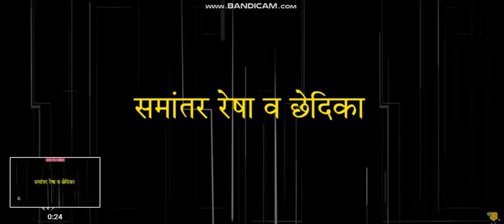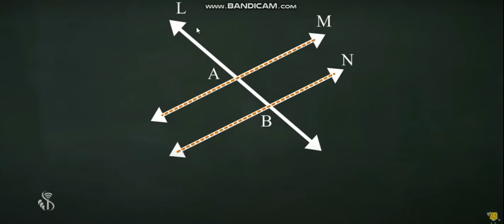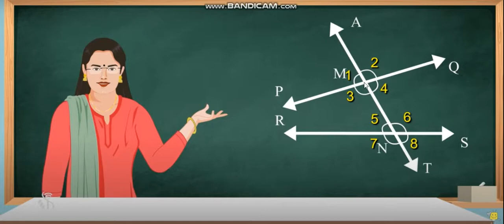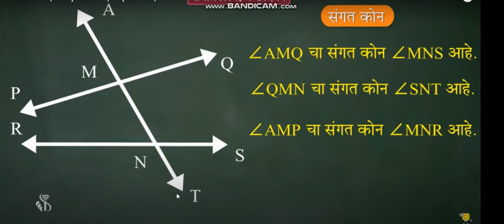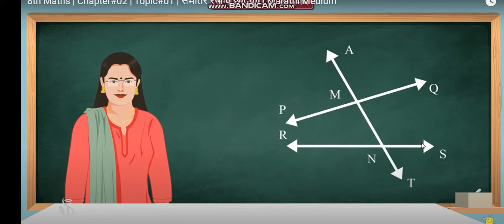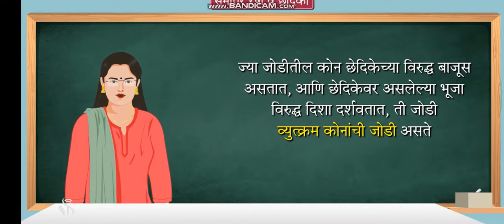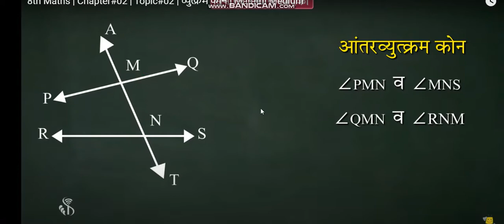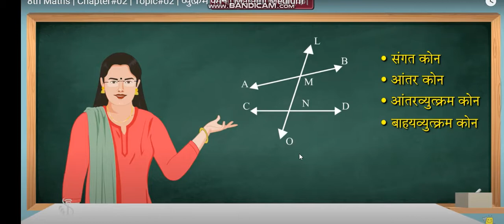समांतर रेषा व छेदिका, by Swara S Sadvilkar